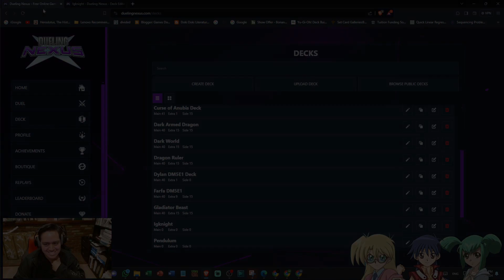Shining Victories! Yu-Gi-Oh Progression Series Arc-V 56: Live Eyes vs. HAT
In this series, we rip off Cimoooooooo's progression series, but unlike him, we use an automated website to prevent any cheating.

Buy My Books: NOTE: If you are under 18, do NOT even try. Parents, keep your kids away from these.

Quiet; Thoughts Pt. 1

United; Conflict Pt.2

Bright; Darkness Pt. 3

Music (Sometimes) provided by TheRelaxedMovement.